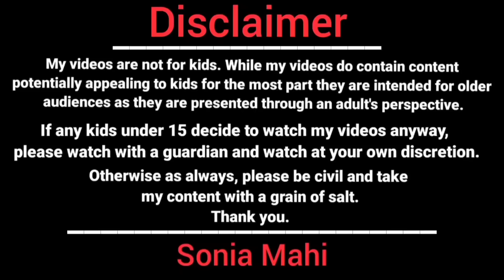நான் ஒரு பவுன் தங்கம் போட்டாலும் நூறு பவுன் தங்கம் போட்டாலும் முத்துமாரி பொண்டாட்டி தான்.. PVV :77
நான் ஒரு பவுன் தங்கம் போட்டாலும் முத்துமாரி பொண்டாட்டி தான் நூறு பவுன் போட்டாலும் முத்துமாரி பொண்டாட்டி தான்
பிரியாத வரம் வேண்டும் part :77

Pongal Celebration

Mahi Family